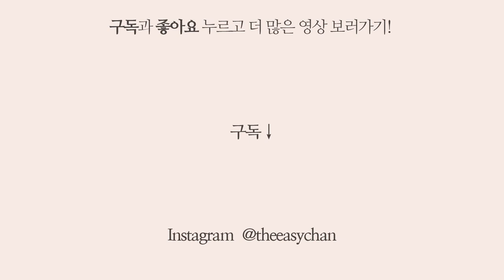5분만에 끓이는 겨울철 따끈한 매생이 굴국 : Seaweed Fulvescens Soup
* 매생이 굴국 *

1. 매생이와 굴은 깨끗하게 씻어 채반에 받쳐 준비한다.
2. 진다시팩 1개에 물 800미리 넣고 멸치 다시 육수 준비한다.
3. 팬에 참기름 1.5T 두르고 메생이를 살짝 볶아주다가 다시육수를 넣어 부글부글 끓어오를때 바로
4. 굴,다진마늘 1T, 천일염 1/2T 넣고 후루룩 끓으면 바로 불을 꺼준다.
Tip. 메생이는 오래 끓이면 퍼져서 짧고 빠르게 후루룩 끓여내는게 좋아요.
1. Wash seaweed fulvescens and oysters thoroughly and put them in a colander.
2. Add 1 Jin Dashi pack to 800ml of water to make an anchovy stock.
3. Put 1.5T of sesame oil in the pan and lightly stir-fry seaweed fulvescens. Add the stock and boil.
4. When it starts to boil, add oysters, 1T of crushed garlic and 1/2T of sea salt. When it boils up again, turn off the stove.
Tip. As seaweed fulvescens is swollen when it’s boiled for long, it’s better to cook briefly.